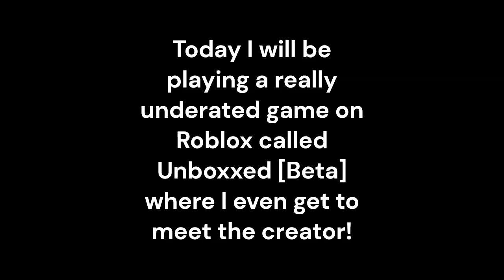Playing a super underated game and meeting the creator! (Featuring NPatsa/Snail God)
this game is super underrated and has a small dev team so go support them!